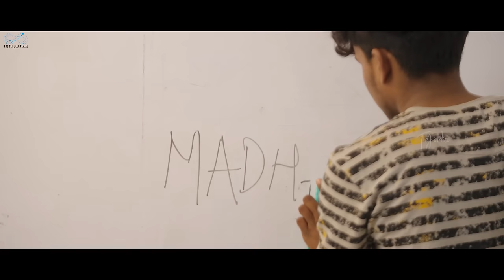Backbenchers - College Life | Ep - 7 | Dora Sai Teja | Varsha Dsouza | Tej India | Infinitum Media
Cast:
Dhirajj Sourya [Dora Sai Teja]
Malleshwari
Sathwik G Roy
Ramya
Seshubabu
Munna
Krishna
Ramesh
Sathyanarayana
Shaktimaan
Ravindhar
Reeshi
Vamshi
Rafi
Jayath
Bhargav
Vijay
Bhargavi
Madhuri
Ruchitha
Sanjana
Mittu.

Assistant Directors:
Manne VishnuVardhan
Bharath Karupakula.